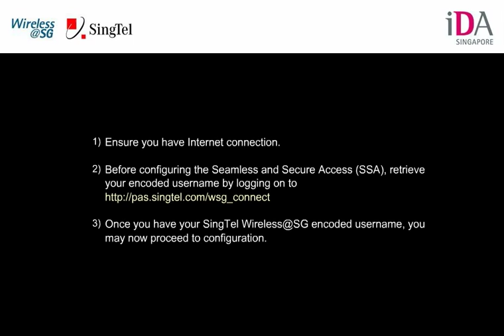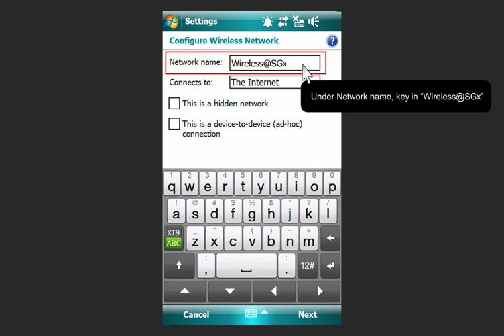Wireless@SGx Seamless and Secure Access manual configuration for Windows Mobile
SSA Manual Configuration for Windows Mobile.

This video shows you how to configure Seamless and Secure Access (SSA) that allows you to automatically connect to Wireless@SGx